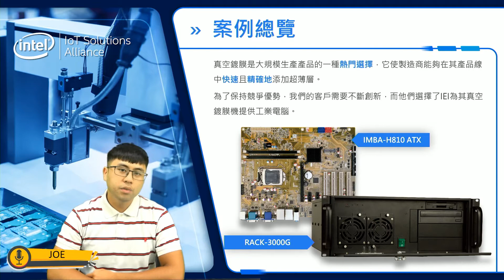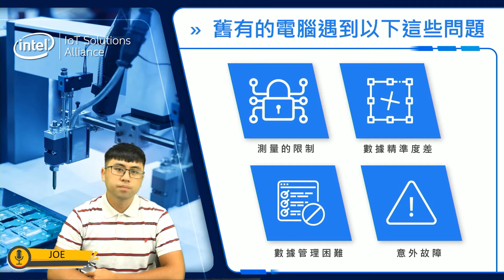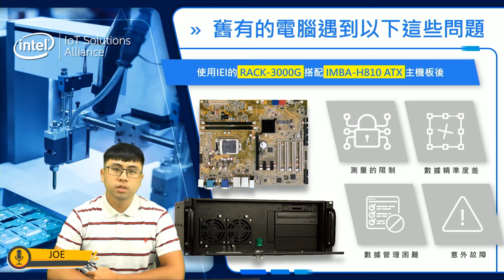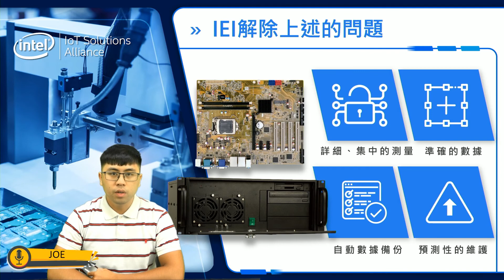彈性管理您的生產線｜真空鍍膜機｜案例分享(CC字幕)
對於產品包裝產線，真空鍍膜機是一個熱門的選擇，它讓製造商可以快速且精準地在產品上附加一層薄膜。我們的客戶是一家台灣真空鍍膜機供應商，他為多種產業提供全方位的真空鍍膜機。他們選擇我們IEI的工業電腦，來運行他們的真空鍍膜機。

客戶舊有的工業電腦面臨測量的限制、數據精準度差、數據管理困難、難以預期的故障等等問題。為維持其競爭力，我們的客戶需要持續創新，才能成功進入新的市場。

影片將會詳細介紹IEI的產品，如何解決以上這些問題。